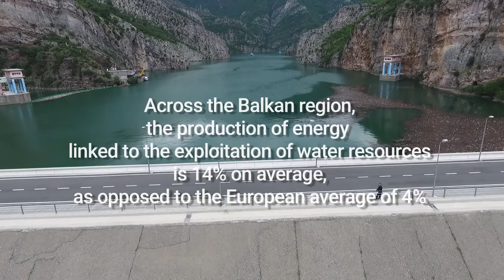Rivers of the Balkans: the siege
Thousands of dams are planned for the rivers and streams of south-eastern Europe, and their environmental and social impact could prove devastating